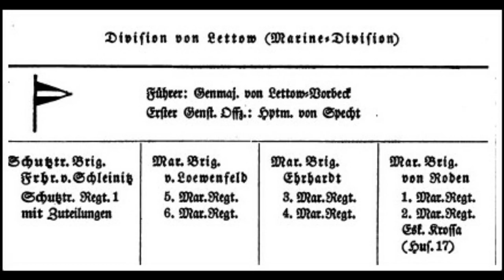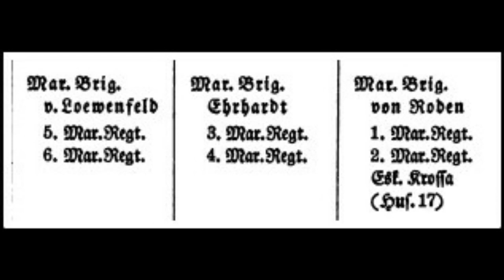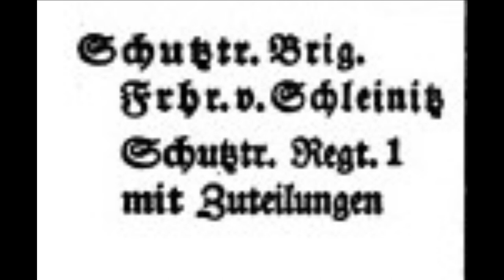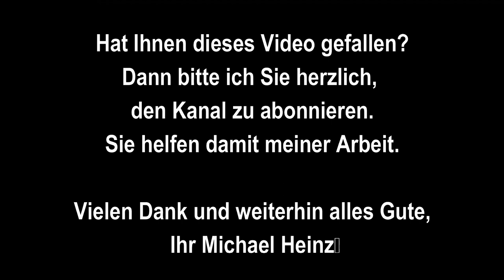Waldemar Pabst O-Ton exklusiv Brigade Ehrhardt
Mit bisher unveröffentlichtem exklusivem O-Ton von Waldemar Pabst, ehem. 1. Generalstabsoffizier des Garde-Kavallerie-(Schützen)-Korps.
Während eines Interviews 1966 sprach der damals bereits 86 Jahre alte W. Pabst über die im Frühjahr 1919 zu seinem Korps getretenen beiden Marinebrigaden, darunter die von Korvettenkapitän Hermann Ehrhardt, die Brigade Ehrhardt. Dieses Brigade, von Charakter her ein Freikorps, bestand von Februar 1919 bis April 1920.
Weiterhin wird über die Marinebrigade 1 (Roden) und die Marinebrigade 3 (von Loewenfeld) berichtet.